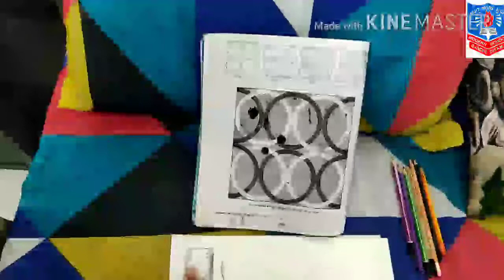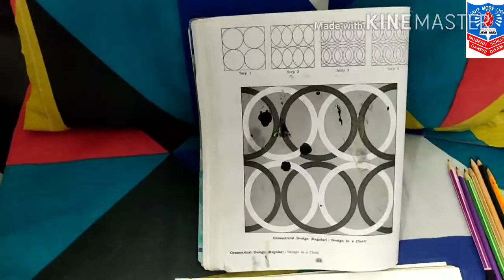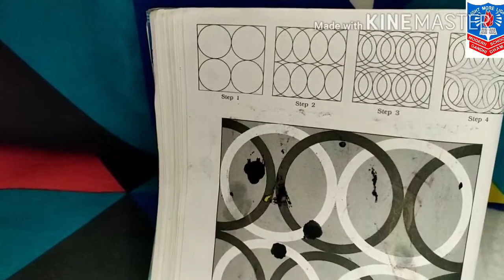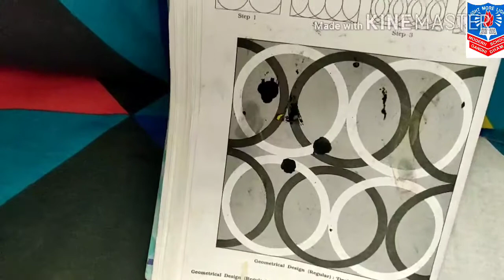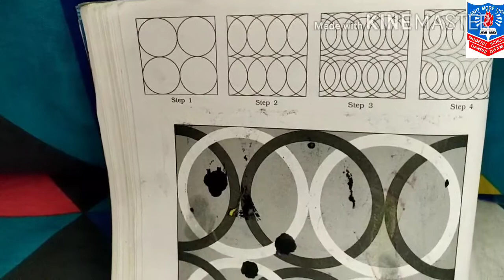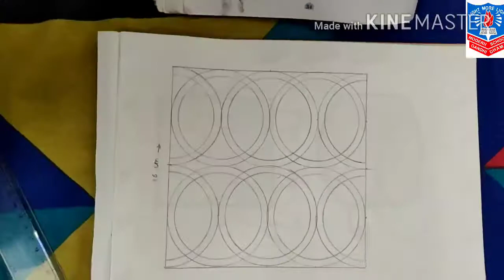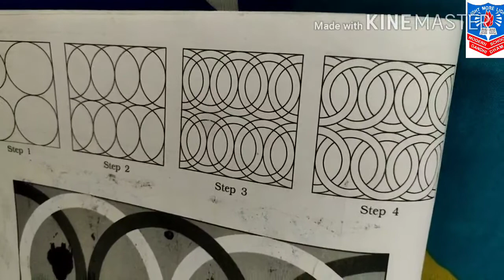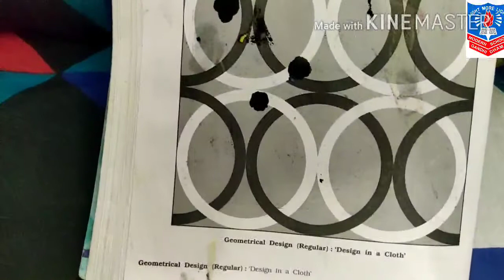Std 9th Drawing Topic Design in a cloth by Mrs Priyanka Dulgach